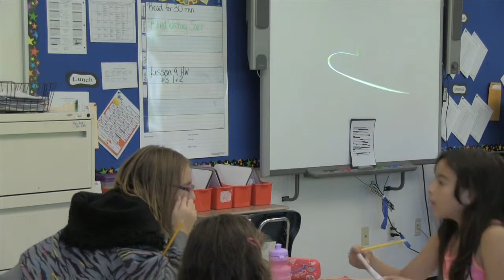Jevina Modeling GLANCE Part 2 1280 x 720